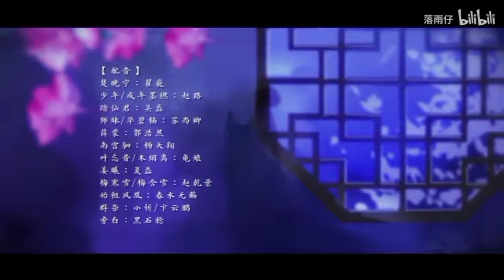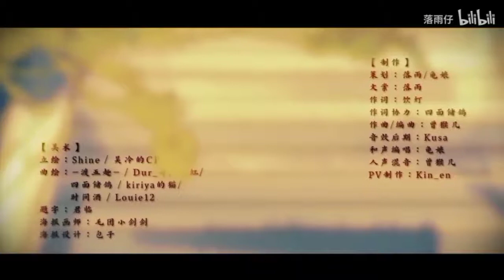是我非我 (Shì wǒ fēi wǒ)（I'm not me) erha fanmade song ( without dialog)